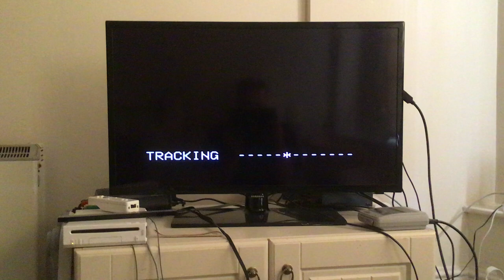Opening to Cricketing Legends: Dennis Lillee (1991 UK VHS)